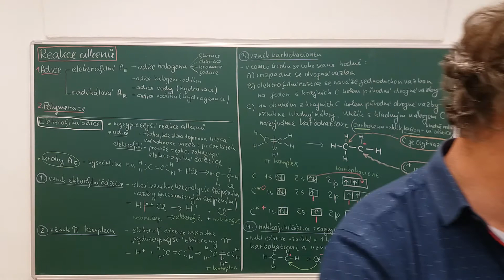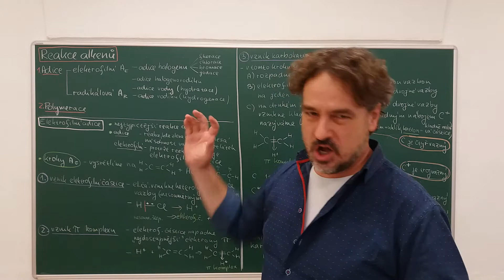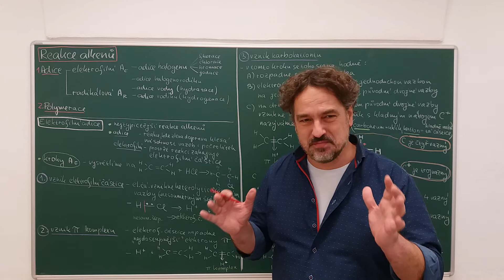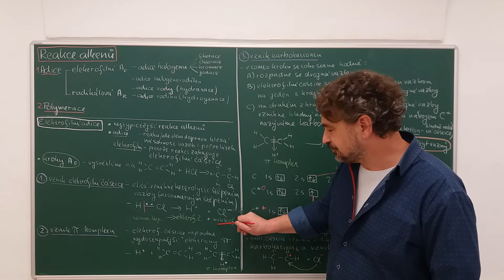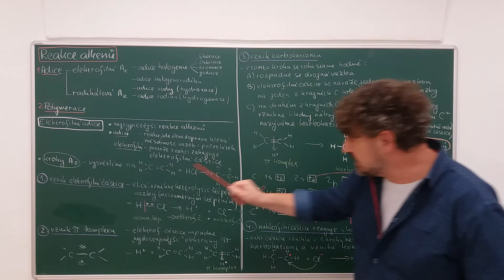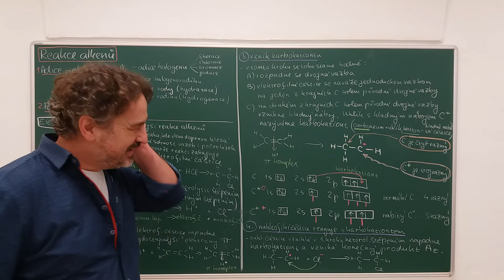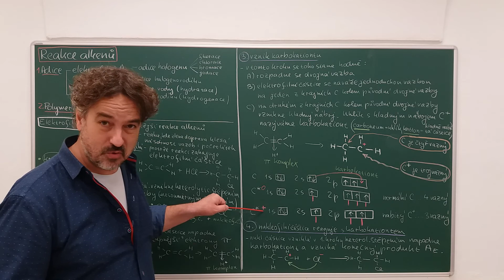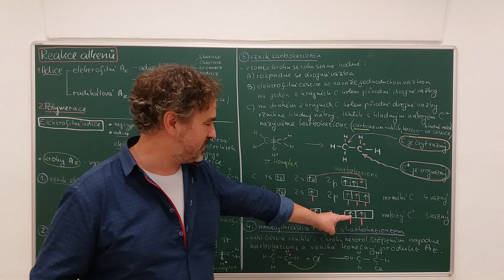Alkeny 03 - reakce I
Znáš nejdůležitější reakce alkenů? Dokážes vysvětlit průběh elektrofilní adice? Víš co je to pí komplex? Víš co je to karbokation? Proč je C+ je trojvazný?